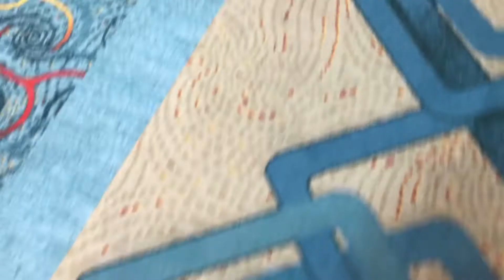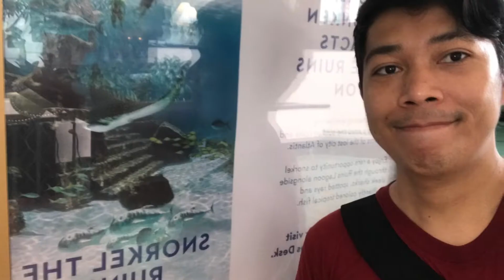BEAUTIFUL ATLANTIS IN NASSAU BAHAMAS .. CASINO JACKPOT